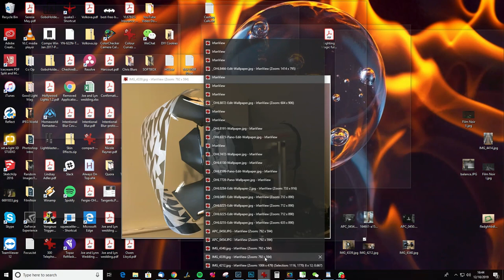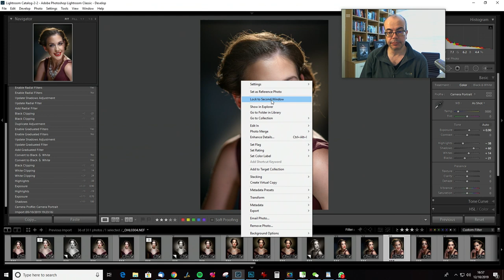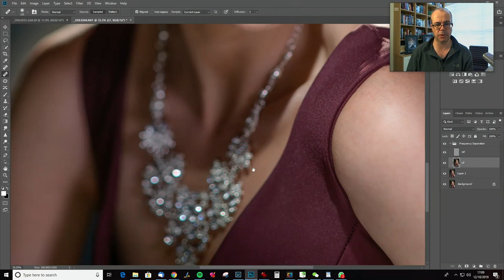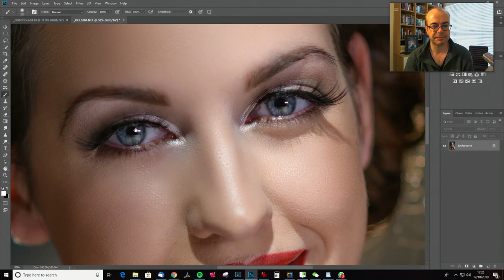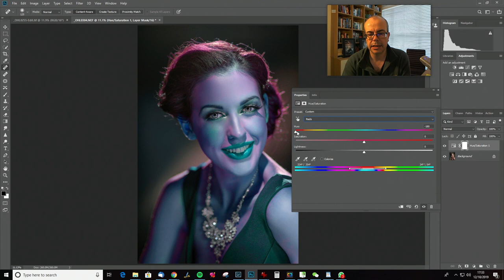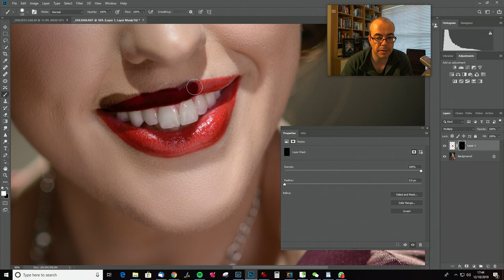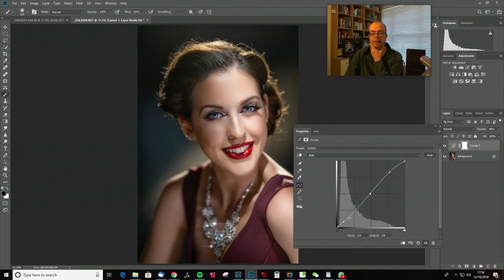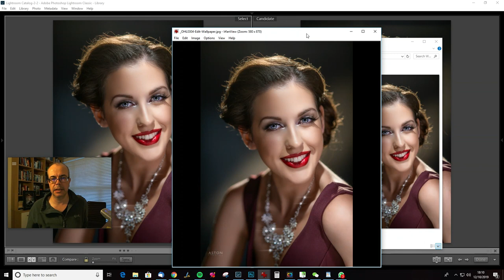Hollywood Glamour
Shooting and developing images using Fresnel focusable spotlights emulating the style of portraits produced by the big Hollywood studios like MGM of their movie stars in the 1930's and 40's